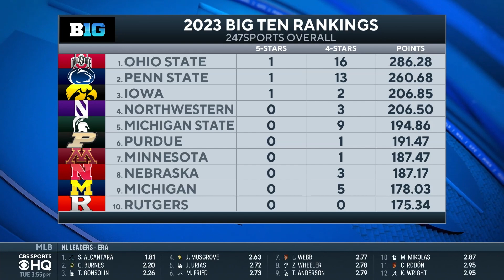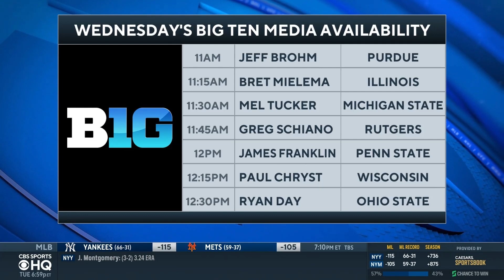Big Ten Media Day 1 Recap: Ohio State favorites to win + SEASON PREVIEW I CBS Sports HQ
Dennis Dodd joins CBS Sports HQ to recap Day 1 of Big Ten Media Day.